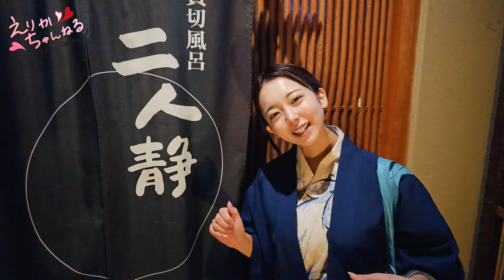えりか単独ロケ！伊香保温泉に行った際の動画を再アップします！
今回は伊香保温泉に行ってきました！

୨୧　動画の続きはこちらから！　୨୧

୨୧　採用はこちらから！　୨୧

୨୧　その他のチャンネルはこちらから！　୨୧

★SAP撮影会★
出演モデルを撮りたい方！
お申し込みは、こちらまで。

※ 当チャンネル・サイトの情報を転載、複製、改変等は禁止しております。